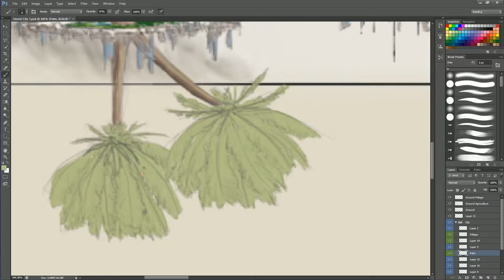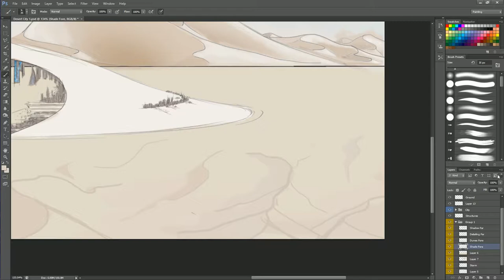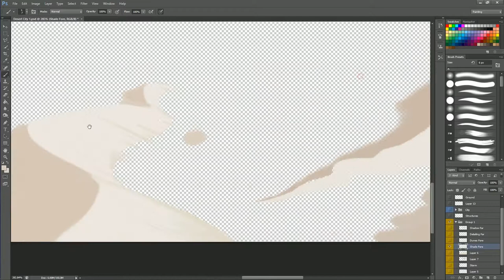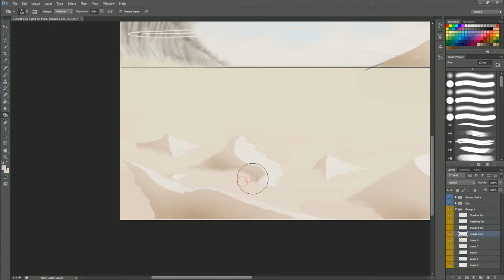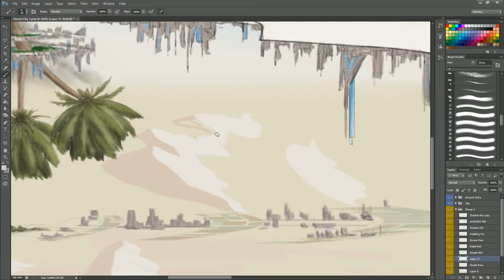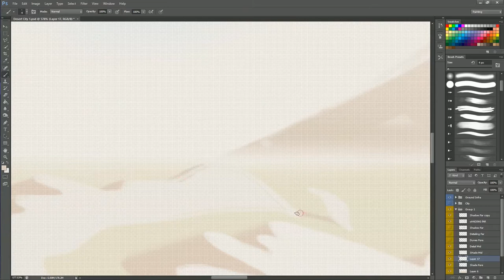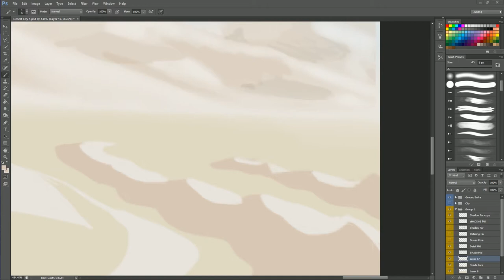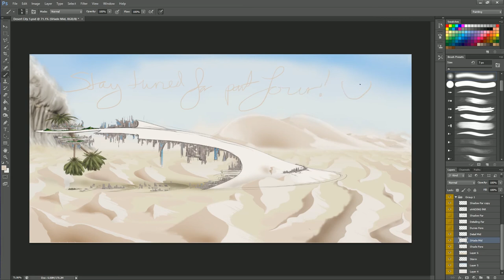Speedpaint - Desert City Part 3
All music produced by myself and you can find it on soundcloud, by my artist name Atom9.

In this episode, we work on the landscape some more whilst figuring out those pesky undertrees. Strange things aren't they? Perhaps in the next episode i should elaborate on that! :)